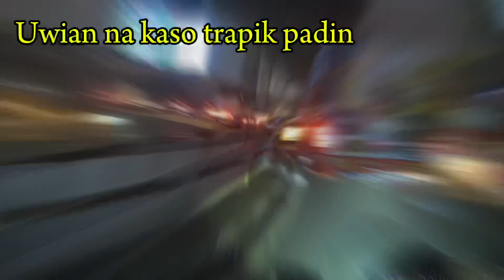Nasa tao din minsan ang mali. Mga ganap nitong biyernes.